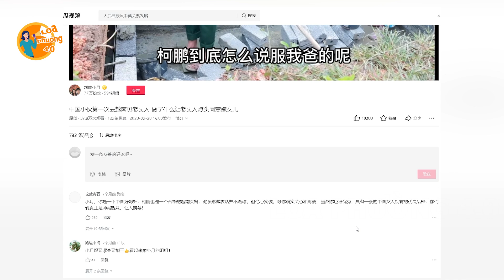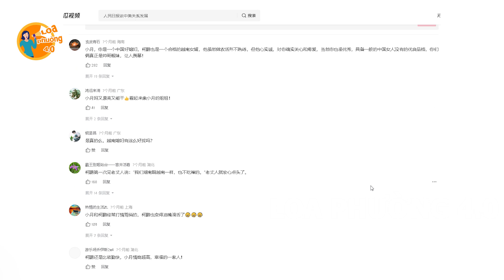Thanh Niên TQ Lần Đầu Thăm Nhà Bạn Gái Việt Đã Phải Làm Điều Này Để Ông Bố Đồng Ý Gả Con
Thanh Niên TQ Lần Đầu Thăm Nhà Bạn Gái Việt Đã Phải Làm Điều Này Để Ông Bố Đồng Ý Gả Con, Netizen TQ Xem Xong Tặc Lưỡi || Loa Phường 4.0